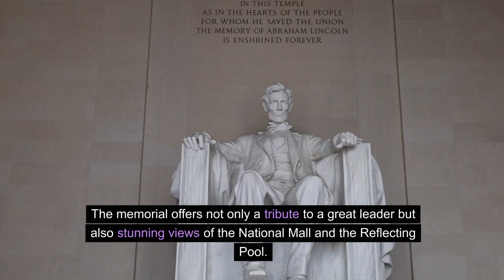Must-See DC: Top 10 Iconic Attractions in the Capital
Welcome to AniGo Travel Guide, where we uncover the most breathtaking and picturesque destinations across the globe. Today, we’re thrilled to bring you along on a journey to the heart of the United States - Washington, D.C.! 🌟 Must-See DC: Top 10 Iconic Attractions in the Capital 🌟 is your ultimate travel video guide to exploring the vibrant city where history, culture, and politics converge into a rich tapestry of unforgettable experiences.

From the sprawling greens of the National Mall to the awe-inspiring Smithsonian museums, and the solemn beauty of the National World War II Memorial, we’ve curated the top 10 things to do that showcase the essence of the capital. Each destination tells a story, inviting you to step into the shoes of great leaders, visionaries, and artists who have shaped the nation. Whether you’re marveling at the architectural grandeur of the United States Capitol or finding inspiration in the powerful quotes at the Martin Luther King Jr. Memorial, our guide is designed to spark your curiosity and ignite a passion for discovery.

Embark on a journey with us as we explore together the cultural treasures and monumental landmarks that make Washington, D.C. a city like no other. Find inspiration for your next adventure, learn travel tips to navigate the city like a pro, and uncover hidden gems that await your exploration.

Be part of our travel community that’s passionate about discovering amazing places to travel, and stay updated with the latest travel trends and best travel destinations. Washington, D.C. is just the beginning - there’s a whole world out there waiting for us to explore. Join us on this adventure, and let’s make unforgettable memories in the most iconic travel destinations! 🌍✈️📸

CHAPTERS:
0:00 - Introduction
0:26 - National Mall & Reflecting Pool Tour
0:46 - Lincoln Memorial Visit
1:05 - Exploring Smithsonian Museums
1:25 - United States Capitol Insights
1:43 - The White House Guide
2:01 - National Gallery of Art Highlights
2:22 - Martin Luther King Jr. Memorial Tribute
2:42 - Smithsonian National Zoo Adventure
3:01 - National World War II Memorial Remembrance
3:21 - Georgetown & Waterfront Exploration
3:41 - Conclusion